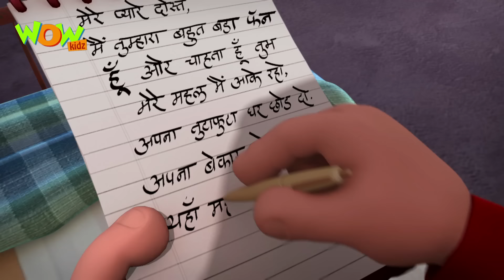Best Friends Award - Motu Patlu in Hindi WITH ENGLISH, SPANISH & FRENCH SUBTITLES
Motu Patlu write letters for each other and due to a mix up, there is a misunderstanding, creating chaos. Will they be able to clear this issue?